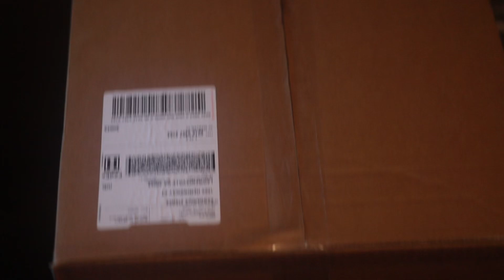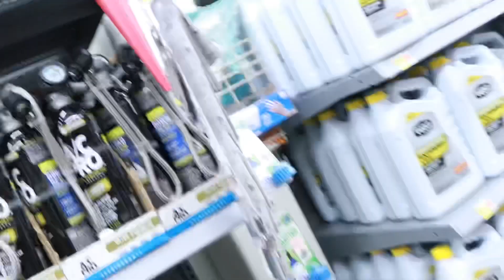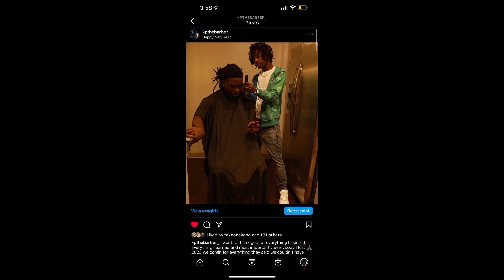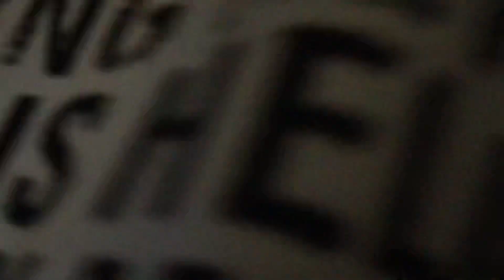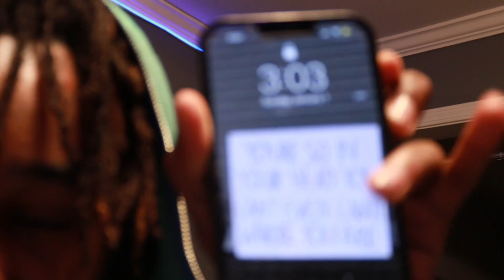LIT NEW YEARS PENTHOUSE PARTY W DA VIBES 😈🎉 DAY IN THE LIFE OF 18 Y/O BARBER 🤘🏾